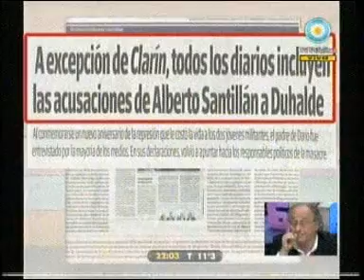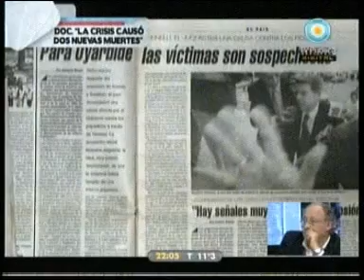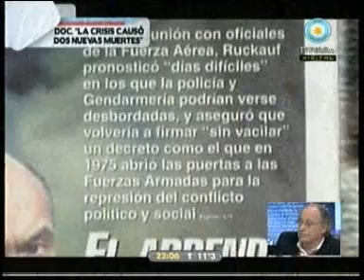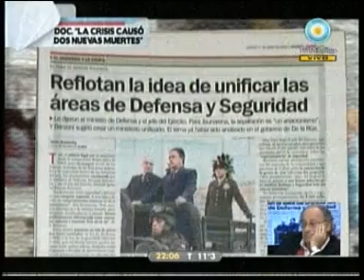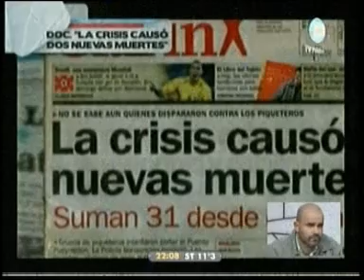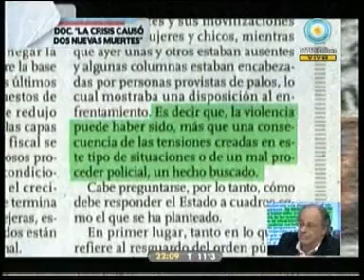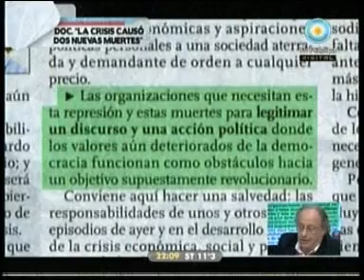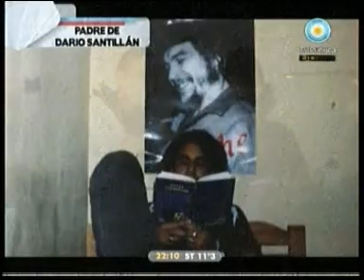5 - 678 28/06/10 A 8 años de Kosteky y santillan: Lacomplicidad de Duhalde y Clarin Parte 1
QUINTO INFORME, INVITADOS EDUARDO SACHERI Y MARIO WAINFELD